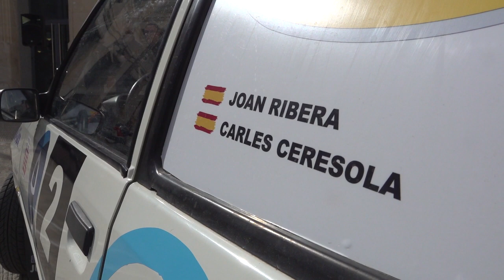Salida de Uniraid EPSA UPV 2020, grupo de Generación Espontánea del Campus de Alcoy de la UPV.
Uniraid EPSA UPV 2020 participará en UNIRAID 2020 del 15 al 23 de febrero. El equipo, que pertenece a Generación Espontánea, está formado por Carles Ceresola y Joan Ribera, ambos estudiantes de 3º del Grado en Ingeniería Mecánica del Campus de Alcoy de la UPV.

UNIRAID es una gran aventura humana y solidaria para estudiantes con espíritu emprendedor de entre 18 y 28 años. Se trata de un itinerario de 9 días por el desierto de Marruecos en turismos de más de 20 años, que se lleva a cabo cada año en el mes de febrero.

El equipo organizó su salida oficial este jueves 13 de febrero a las 12:30 h desde la Plaza Ferrándiz y Carbonell del Campus de Alcoy de la UPV. En el acto estuvo presente la comunidad universitaria, familiares, amigos y algunos de los patrocinadores.

UNIRAID no es un rally ni una carrera de velocidad, UNIRAID es un viaje-aventura en el que los participantes deben completar 7 etapas navegando con un roadbook y sorteando todo tipo de obstáculos, desafíos y pruebas, con el objetivo de cruzar Marruecos de norte a sur y entregar 40kg de material solidario en las aldeas del desierto. Para llegar a Marruecos, desde Alcoy han ido con el propio vehículo (un Peugeot 205 de más de 20 años) acompañados por otros equipos hasta Algeciras.

El equipo Uniraid EPSA 2020 cuenta con el apoyo de:

Campus de Alcoy de la UPV
Mutua Levante
Hylinders Solution
Carrozados la Moderna
Rotul tex
Claudio Reig
Servinegar
Gestoria Fiscal y Laboral
Worket
Metal-lube
Santi Aura
LCR

El punto de partida será Tánger. Después cruzaremos Marruecos por el interior, atravesando el Atlas en dirección al desierto de Erg Chebbi, donde haremos entrega del material escolar y solidario en aldeas seleccionadas previamente por la Organización.

A continuación nos dirigiremos a Marrakech, la ciudad imperial más bella del norte de África, donde haremos un día de turismo, y después regresaremos a Tánger, final del recorrido y UNIRAID 2020.

En total, 7 etapas en las que combinaremos conducción por carreteras de montaña, pistas, arena y dunas. Dormiremos 3 noches en hoteles, 4 en campamentos organizados en medio del desierto y 1 noche, la de la etapa maratón, en vivac libre rodeados de dunas.

El reto: superar las 7 etapas con sólo un roadbook, un mapa y una brújula (sin GPS ni dispositivos electrónicos), a bordo de un coche de más de 20 años, superando los obstáculos naturales y las diversas pruebas de estrategia y habilidad propuestas por la Organización.